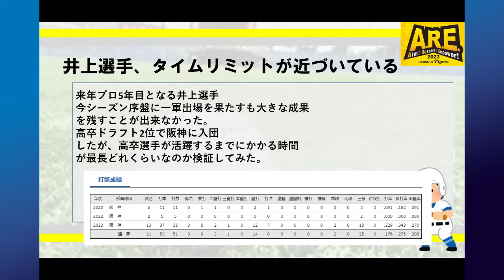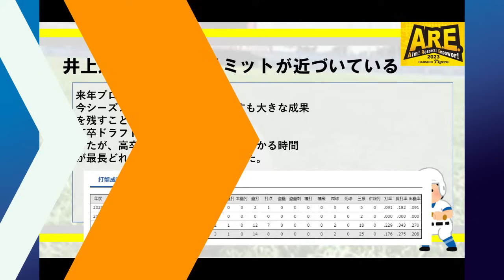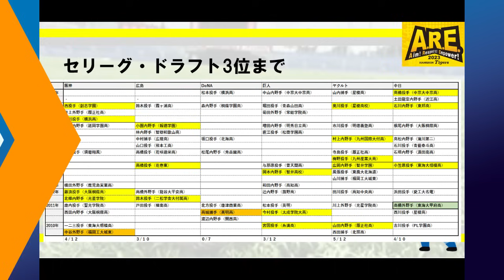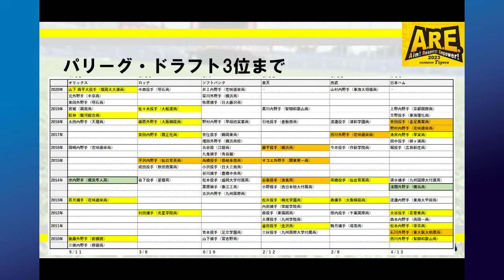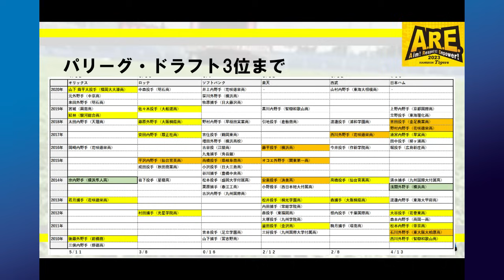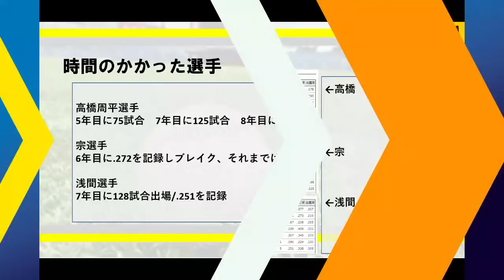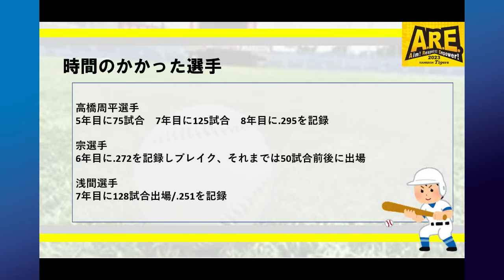阪神タイガース【秋季C】井上広太選手、高卒ドラフト選手としてのタイムリミットを考える、過去10年も見ても、もう時間は少ないと思う。